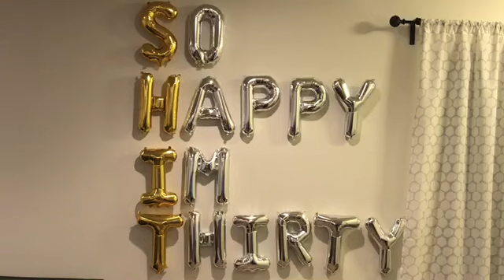Almost quitting youtube for being fake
Guys... I almost quit youtube!  The biggest reason was because I saw a video of some familyvloggers that faked a scary situation.  It bummed me out major.  Personally, I would never fake a situation because I feel like if I were to do that, it would happen to me for real. Also, I think it would be a slight diss for people that have actually gone through a situation like that.  ANYHOW-- it was also my 30th bday!  Much love.